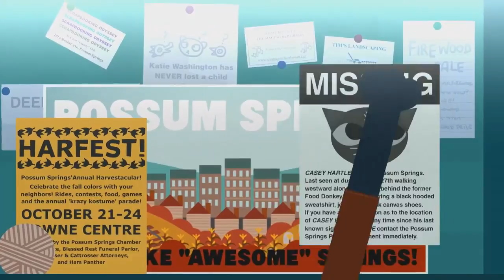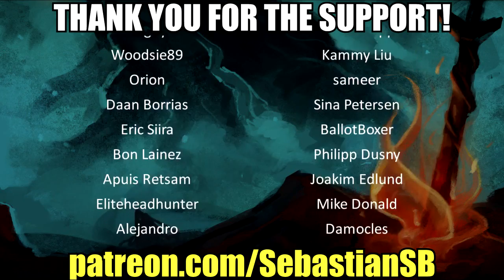Let's Play Night in the Woods Part 6 - Tacos & Beer